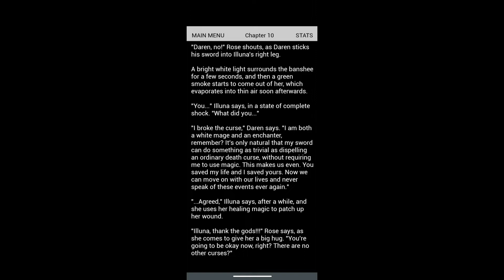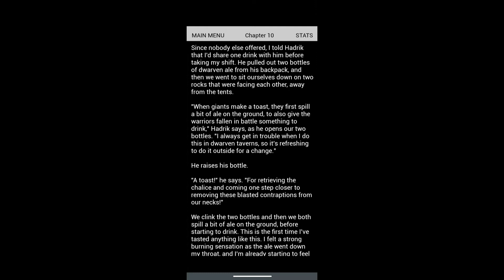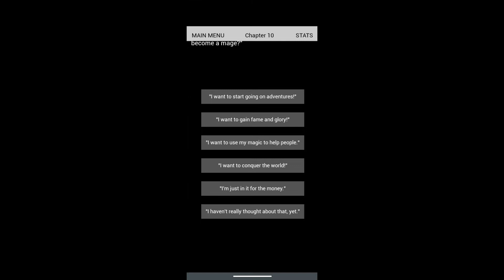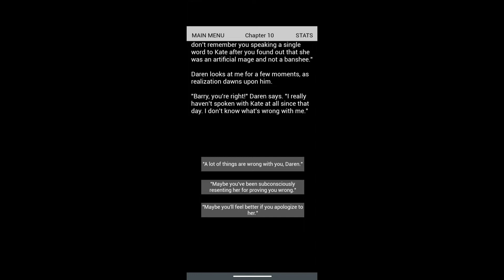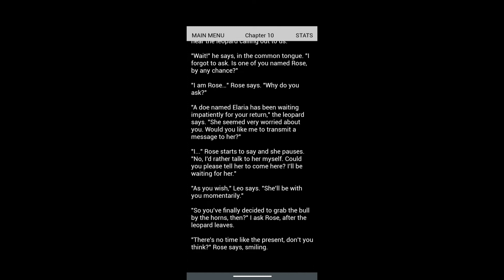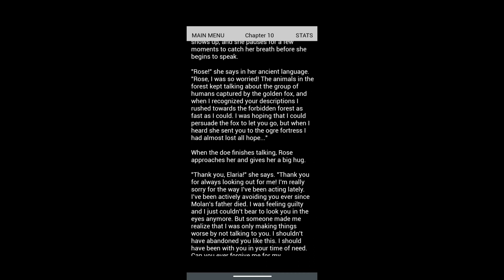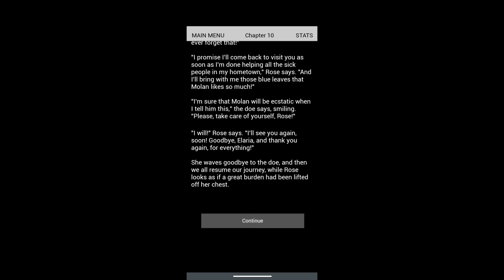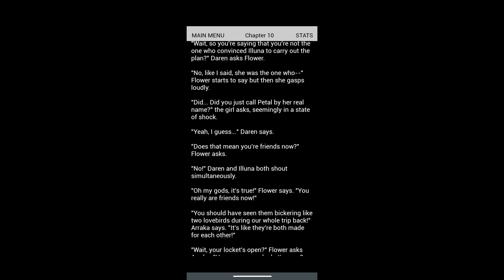Ideal Playthrough P15 Book 1| Magium| Part 53